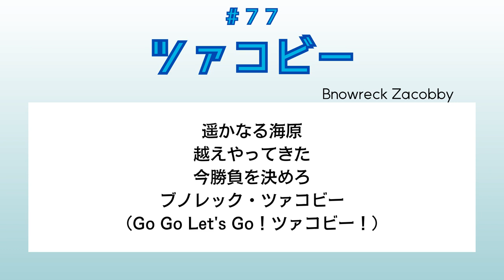(架空球団)オール藤浪 ツァコビー選手 応援歌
(＊架空球団です。)

2474年シーズン途中より使用する、ツァコビー選手の応援歌です！

先日、ステアズ連邦共和国よりやってきましたツァコビー選手！来日初出場の試合では場外へ大アーチを決めました！気合いと根性が持ち味のツァコビー選手に熱い応援をよろしくお願いします！

制作:SOF団(私設応援団藤浪団)